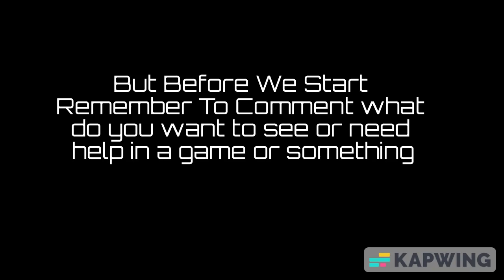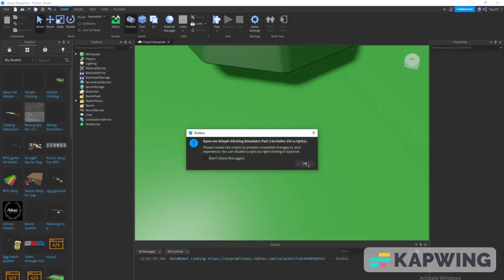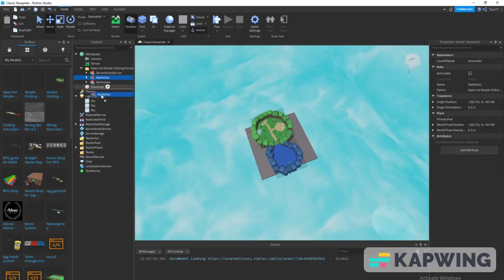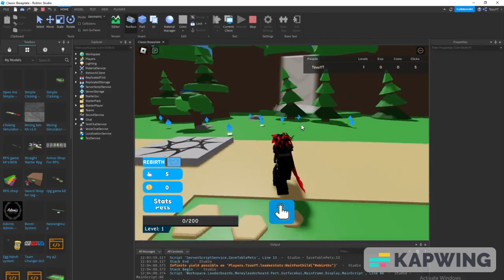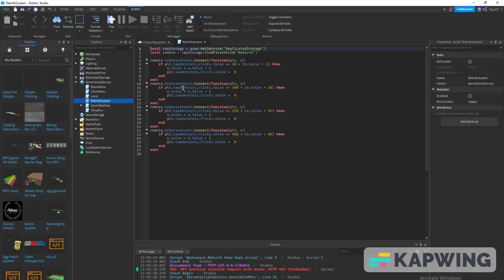Simple Clicking Simulator Game Part 2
Stop asking for tutorials cuz I won't do any)